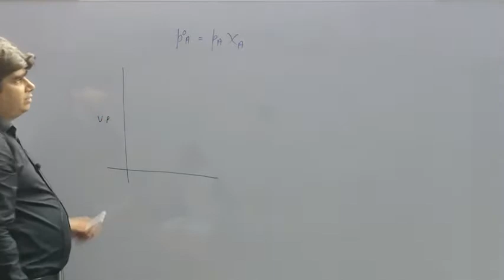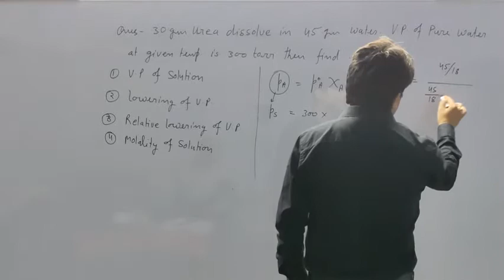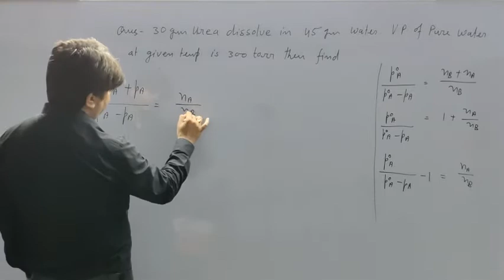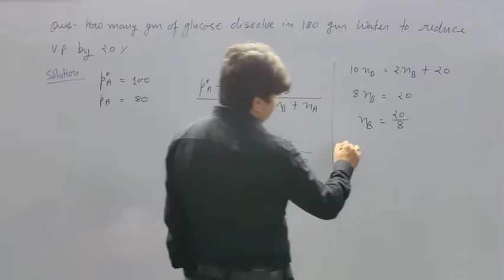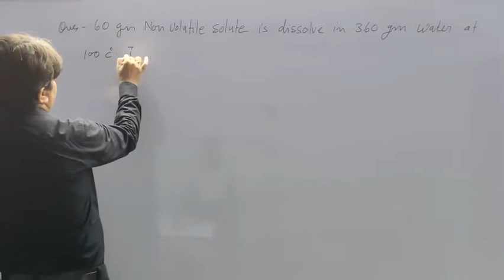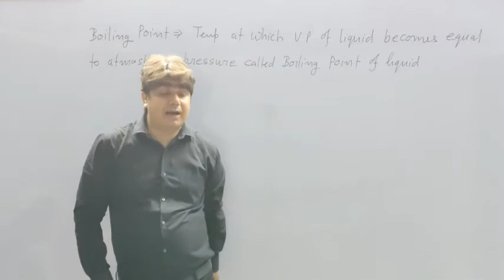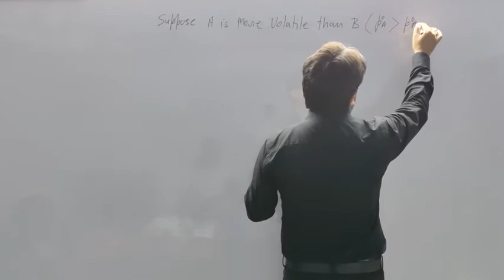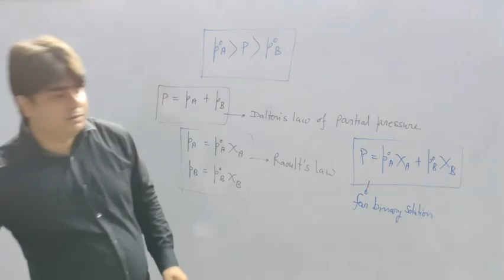Colligative Property ।। Solution ।। Lecture 3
Enrolled now

OR contact/whatsapp to DM sir directly on
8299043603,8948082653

Complete Course for 12th Board 2021
Subject-chemistry
Date of launching-10/01/2021
Enrollment star from 01/01/2020
Course Completion date-30/03/2021

Crash course for NEET /JEE 2021
Subject-chemistry
Date of launching-26/01/2021
Enrollment star from 29/12/2020
Course Completion date-30/04/2021